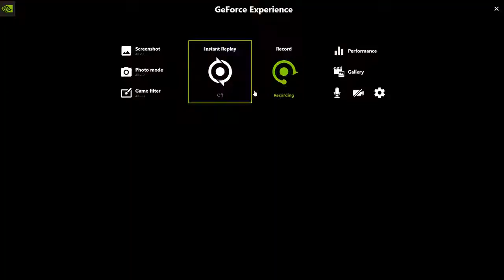03 Halo Infinite No Copyright Gameplay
game asphalt 8
game asphalt 8 airborne
game alpha 8 pc
game alpha 8 android
car game alpha 8
car game alpha 9
alpha 9 game online
game đua xe asphalt 9
alpha 9 car game
alpha 9 legends game
alpha 9 racing game
car game play now
car game playstation
car game play store
car game play on poki
car game playcanvas
car game play with friends
car games play alone
car game and play
king plaer official,
"Keyword",
"android gameplay",
"Crazy Racing Car 3D android",
"Crazy Racing Car 3D gameplay",
"Crazy Racing Car 3D game",
"Crazy Racing Car 3D walkthrough",
"Crazy Racing Car 3D app",
"Crazy Racing Car 3D google play",
"Crazy Racing Car 3D apk",
"Play Crazy Racing Car 3D"
,"Crazy Racing Car 3D",
"o game channel",
"fhd",
"car games",
"car racing",
"sports car",
"drift games",
"drift racing",
"car drift racing",
"racing car",
"car driver",
"car driving",
"car race",
"car driving skills",